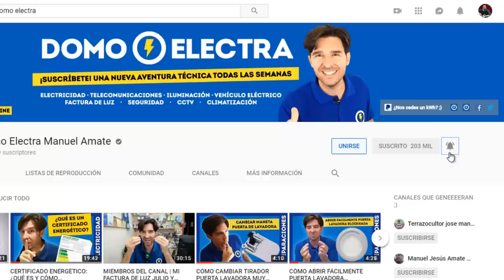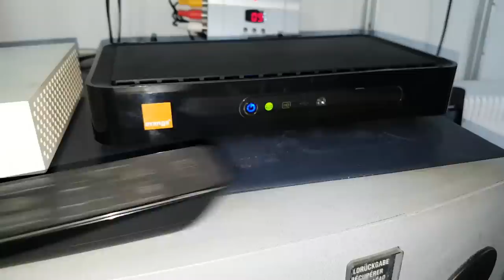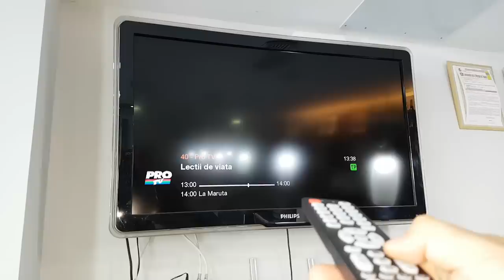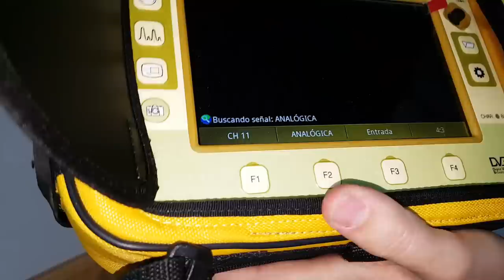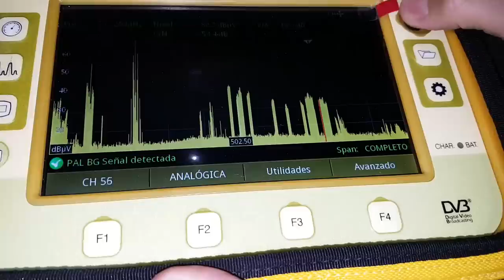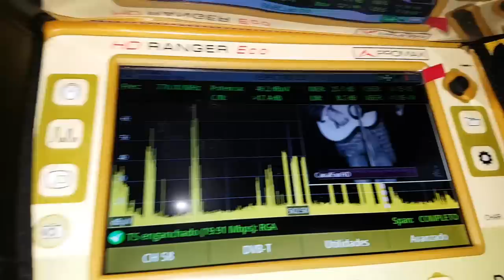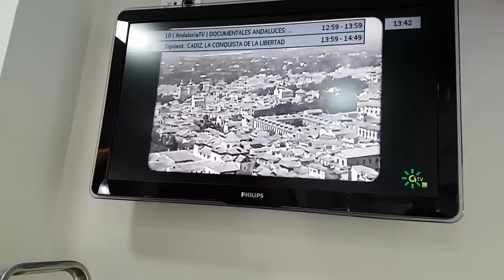Duplicar CANALES DE TELEVISIÓN en MÁS TELEVISORES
📡Cómo duplicar canales de tv en más televisiones con un modulador

¡Muy buenas, DomoEquipo! Llevaba tiempo deseando que nos solicitaran una instalación con las siguientes características y poder compartirla con vosotros. El dueño de este local, quiere modular su señal de televisión por cable que tienen contratado con Orange a un segundo televisor adicional además de conservar la señal de Televisión Digital Terrestre en ambas. ¿Cómo realizarlo? Lo veremos a continuación. ¿Me acompañáis?

1. Modulador de Señal Satélite Rover

4. Medidor de Campo HD Ranger ECO

5. Amplificador de señal UHF-VHF-FI

Tijeras de Electricista Manuel Amate